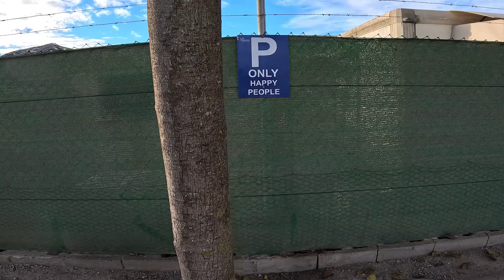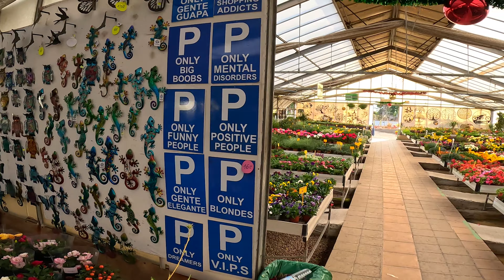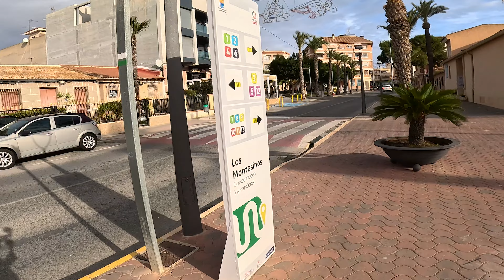Torrevieja, Valentin Garden Center, Los Montesinos and Star of India